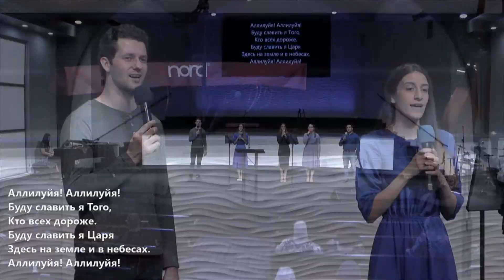6-24 2020 Church of Christ the Savior Wednesday Service